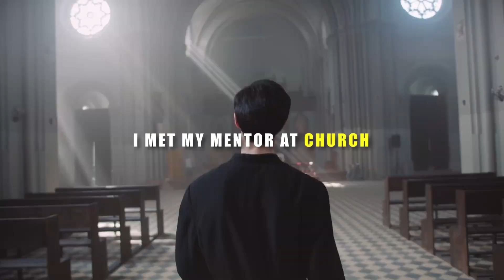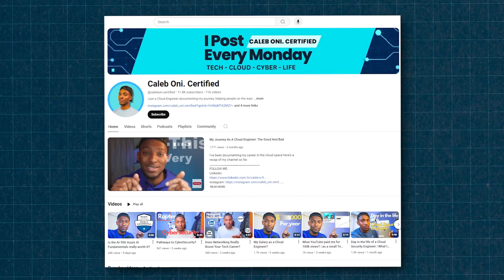Zero to Cloud Engineer | How I landed my first Cloud Computing Job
Here's my story hope you guys enjoy this and it provides some insight for those on the same journey.

▶LEARNING RESOURCES:

 1. Coursera beginner cloud courses

 2.  IT foundations course/certification

 3. ZTM - learning platform

 4. Cybersecurity foundation courses

 5. Scripting/automation - Powershell/Terraform courses

TIMESTAMPS:
00:00 Intro
01:09 What to study at university?
02:27 Meeting my Mentor
04:50 MSc Computing and Information Systems
05:17 Looking for first Tech Job
07:03 I got Fired
10:01 Searching for Cloud Job
12:00 Summary Disclaimer: I may earn commissions on any links in this description